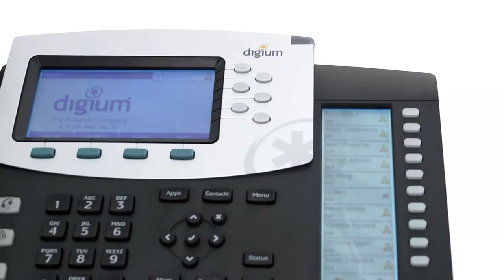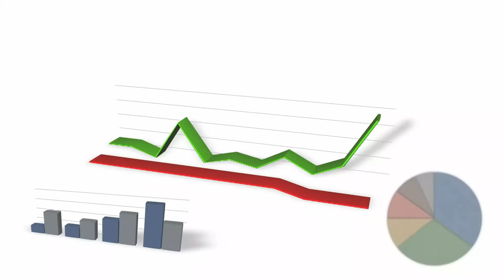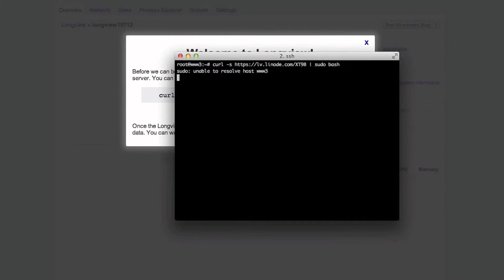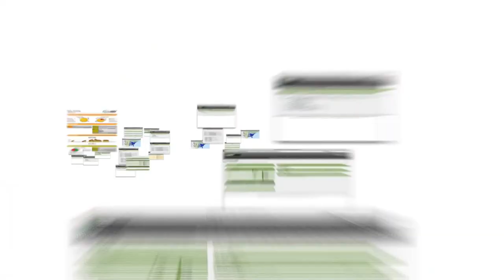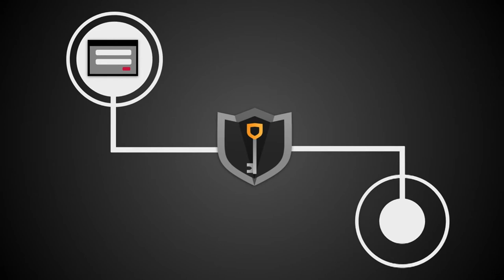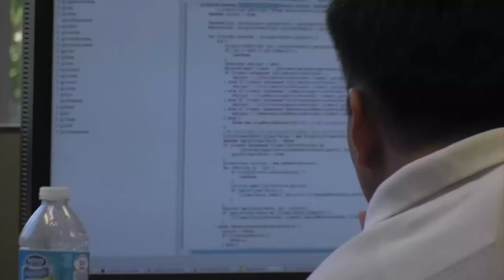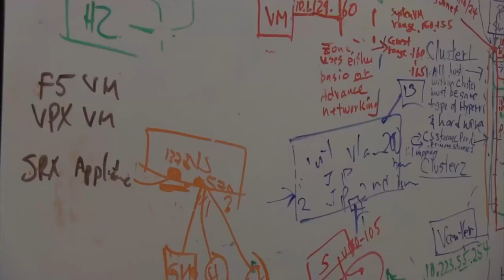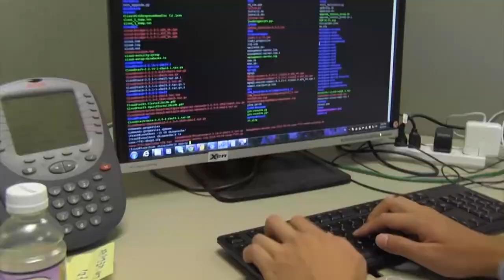2013 SouthEast LinuxFest - Tim Fowler - Protecting Yourself in the Outside World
2013 SouthEast LinuxFest
Tim Fowler - Don't Be A Target - Protecting Yourself in the Outside World